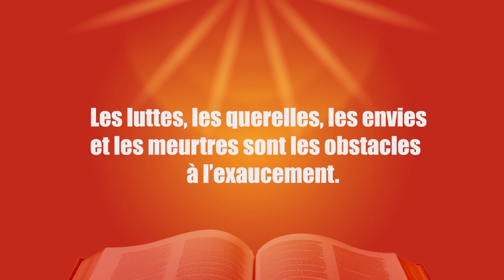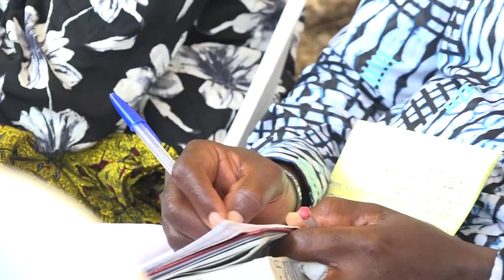CRPPF 2023 JOUR 3 - Les luttes, les querelles, les envies et les meurtres, obstacles à l'exaucement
La Communauté Missionnaire Chrétienne Internationale (CMCI) en Côte d'Ivoire, 3e  jour de la croisade.
Thème : LES LUTTES, LES QUERELLES, LES ENVIES ET LES MEURTRES SONT UN OBSTACLE A L'EXAUCEMENT.

40 Jours de jeûnes et prières

Au rendez-vous :

- Prière de repentance
- Prières de délivrance des captifs

- Prière pour la guérison authentique

- Prière de Bénédiction
- Restauration  divine

Programme :

• Tous les jours de 13h à 18h